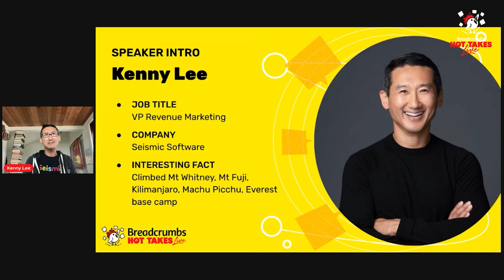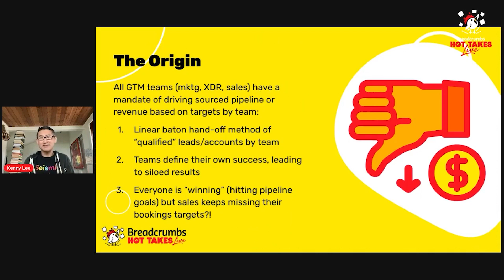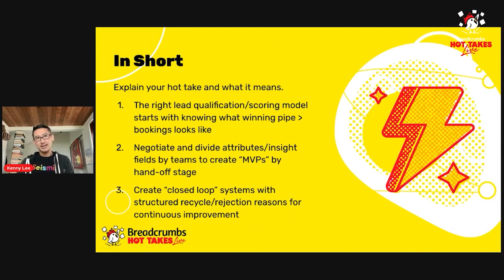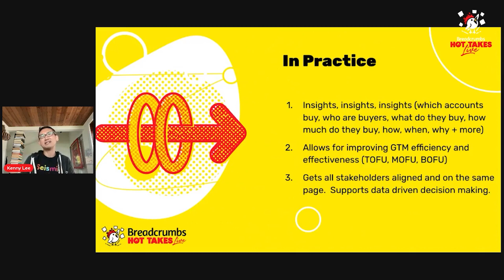#103 - Your Lead Scoring Model is Wrong with Kenny Lee (Part 1)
In this episode of The Revenue Cafe Podcast by Breadcrumbs Hot Takes Live, Kenny Lee, VP Revenue Marketing at Seismic, challenges the traditional lead scoring model and suggests a better approach to improve go-to-market efficiency. He highlights the common problem of each team working in their own silo, creating their own methodology for success. This leads to low conversion rates and missed bookings targets. Kenny proposes analyzing winning pipeline data to build a more effective lead scoring model. By identifying key attributes of successful opportunities, teams can align and improve their qualification and disposition processes. This approach helps answer crucial questions about buying accounts, buyers, and their behaviors, ultimately increasing velocity through the customer journey.

HIGHLIGHT QUOTES

Need for alignment between marketing, inside sales, and sales teams - Kenny: “If marketing is hitting their pipeline goals, but sales is missing their numbers, you can't give each other high fives on the marketing team because something isn't working”

Importance of stakeholder alignment and division of attributes for success - Kenny: “Ultimately, if you want to know what winning pipeline to bookings looks like, analyze that and then get all your go to market teams aligned to those attributes and figure out how to divide those and conquer”